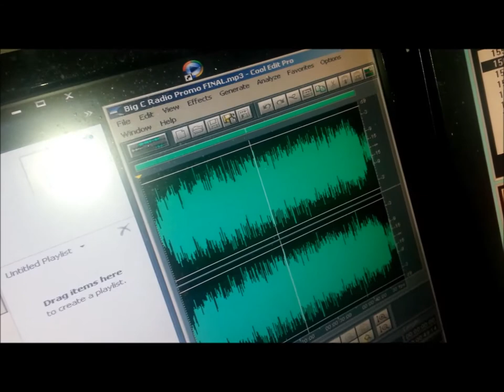Vlog #1 Jackass driver!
Giving you guys a look into my life! what I do on a daily and the nonsense I have to put up with!